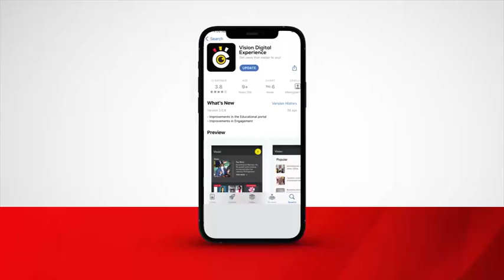Morning DigitalDigest, 28.06.2024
‣ Kikuubo traders in leadership scuffle
‣ Kenyan police counter protestors
‣ Be ready for 5GA -Telecom giants